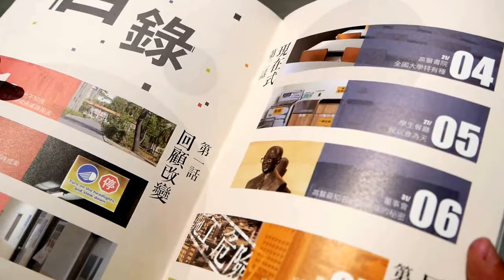民報之聲 高醫大學生會長說明出版學權特刊-謎(董事會-高醫最知名也最黑暗的秘密)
民報記者陳俊廷/高醫大學生會年度《學權週》刻正在國研廣場舉行！針對數百位學生與代表等具名連署向教育部陳情檢舉「高醫董事會黑箱遴選校長」，高教司竟洩漏學生名單資料全部轉給「啟川三代」掌控的高醫董事會，學生會譴責教育部(高教司)洩漏個資，並將學生會與高教司相關公文PO在國研廣場，公開供學生參閱，很多高醫學生閱後直言高教司此舉是徹底反民主！
高醫學生會學權部長吳同學指如果連教育部都將檢舉名單轉給被檢舉單位，這樣以後還有誰，敢出面為自己權益發聲。
另對教育部(高教司)回復學生會證實將學生名單轉給高醫董事會，回文中並指「未來倘有影響師生權益事宜，請檢具具體事證報部，俾憑辦理」。正在國研廣場閱覽該公文的高醫學生諷高教司違法又鬼扯！高醫學生在校與未來在附設醫院實習是一段漫長的時間，自此都將受到高醫董事會各種“無影隨行”的壓力，董事會魔爪伸入校園與附院，而高教司相關主事官員不知跑去哪?又如何能扛責？
高醫大學生會長郭同學指出，為喚起高醫學生關注學權，去年就特別出版學權特刊《謎》，該刊內最知名的就是《董事會：高醫最知名也最黑暗的秘密》篇幅，郭說，該特刊裡面特別提及董事會，為什麼要公開民主化，主要就是要喚起學生自覺，為自己發聲，不要再默默接受(高醫董事會)不公不義的事。
學權部長吳同學認為，學生權益本來平常就要關心，而非等到學生權益受損時才去爭取。
※教育部高教司洩漏高醫學生名單將其全部轉給被檢舉違法的高醫董事會事件延燒！時代力量立委洪慈庸日前在立法院質詢新任教育部長吳茂昆，吳當場回應“不合理”，高教司長李彥儀辭窮硬坳，經國會影音轉播放送，引發全國眾多私校集體憤慨！